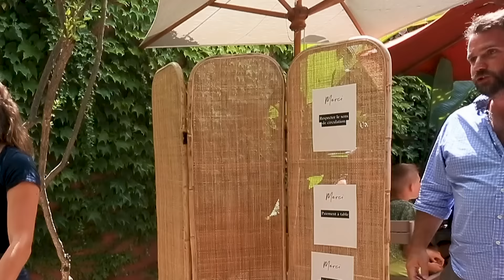"L'Addiction s'il vous plait ?!" - Épisode 8 - FRANCOIS XAVIER DEMAISON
Lieux:
📍22 Avenue Pierre Verdier, 34500 Béziers